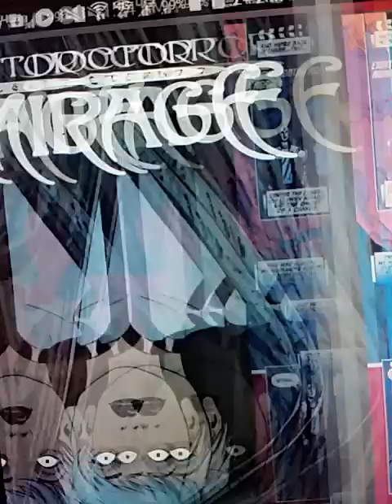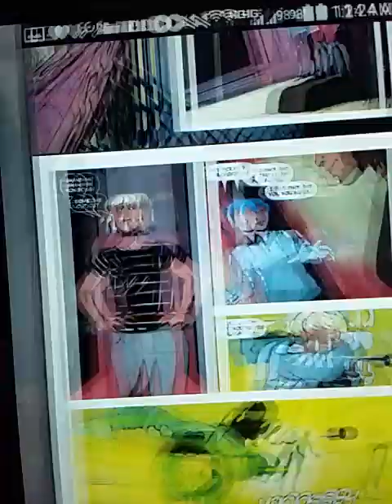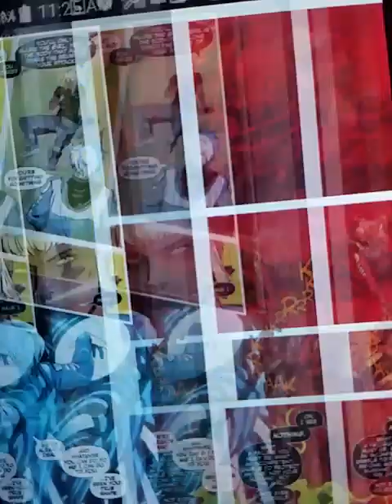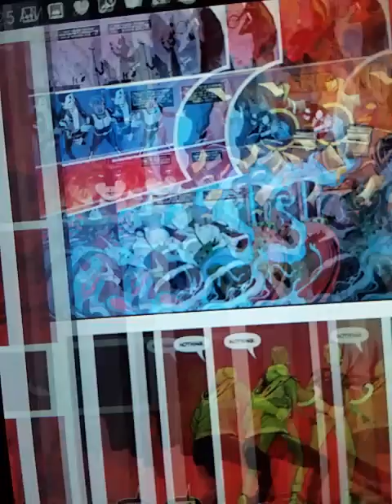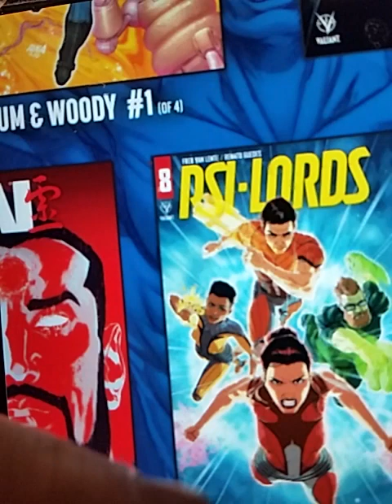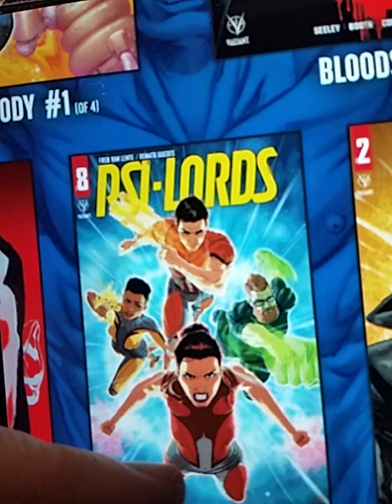Mags has a blue checkmark for this? Dark rumors about evil women in Comicsgate?!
Super show -
Anita

Stealing Solo was all of our fault. Comicsgate needs some guidelines